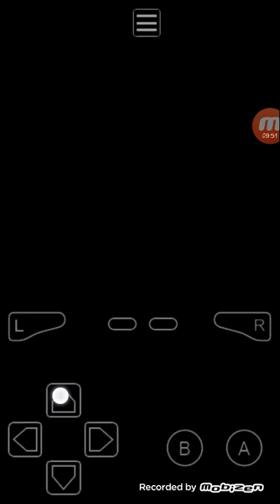Pokemon Ruby Randomized Nuzlocke Part 13 || Another one bites the dust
Sad episode but we have finished recording the LP if you enjoyed leave a like and comment which was your favorite member and comment what you guys want me to do hope you enjoyed AFP cause he is going to be here a lot.